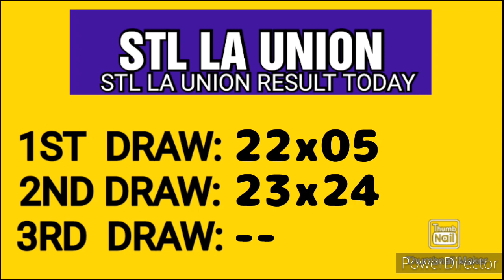STL LA UNION RESULT TODAY 2ND DRAW MAY 29, 2023 3PM